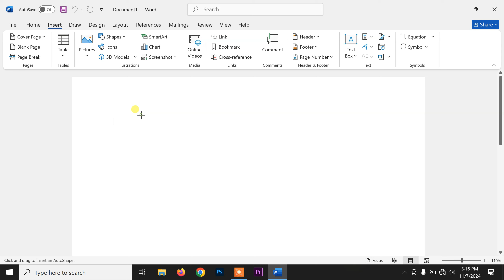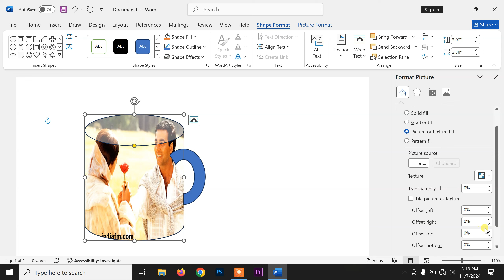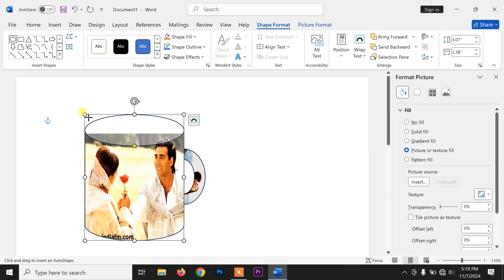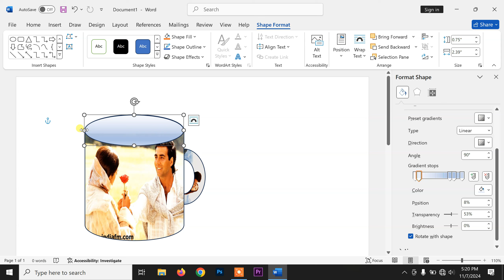cup design || how to create cup designin ms word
Cup Design in Ms Word | How to make a cup design in Ms word | Display your own picture on Cup |☕😱
Cup design in Microsoft Word | How to make a cup design in Ms word | Education Ms Office
In this class, we learned how to design cups in MS Word.
How can we design cups in MS Word?